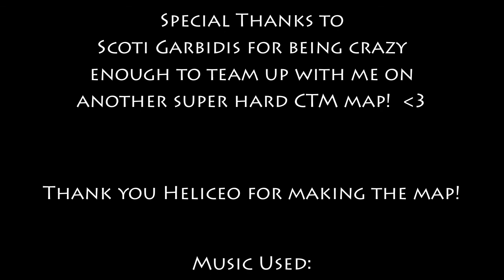E78 - Ragecraft Insomnia - Enchanted Evening with Team B.S.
Team B.S. (BasketMC & Scoti Garbidis) venture into Insomnia, the second map in the Ragecraft series by Heliceo.  In this map they must complete the wool monument by placing 16 required wools that they find during the adventure and up to 16 optional emerald blocks.  Placing the optional emerald blocks onto the monument rewards these grave adventurers with special loot.